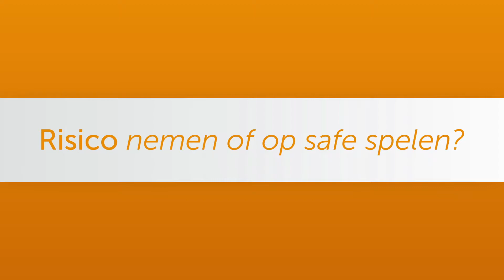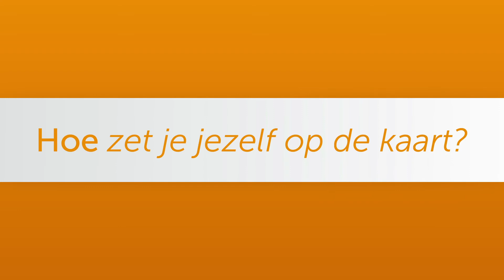Sportrecruiter Sander Fonville | #13 ZZP Uitblinker van de Week